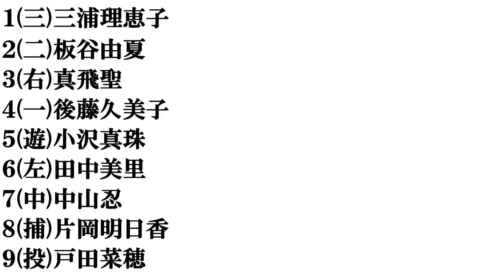【４０代後半の女優】打線組んでみた④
４番の後藤久美子さんの写真が娘さん、６番の田中美里さんの写真が同姓同名の違う方と間違っていました。申し訳ございません。